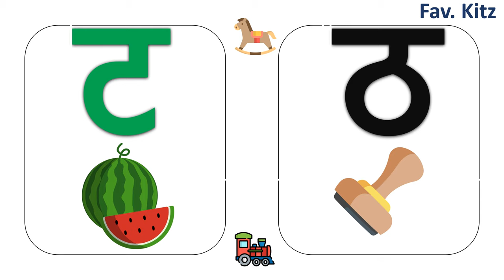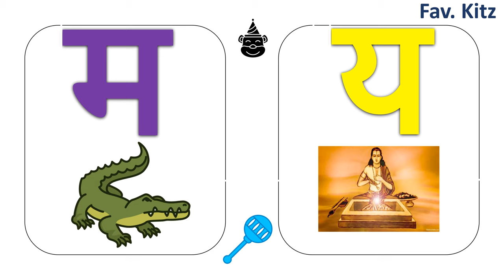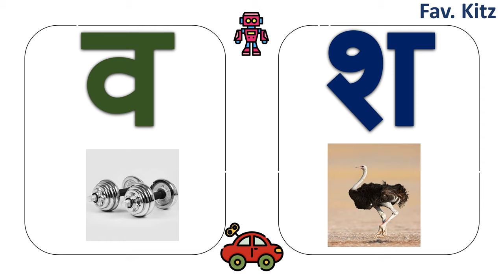मराठी व्यंजने II क कमळ II मराठी बाराखड़ी II क ख ग